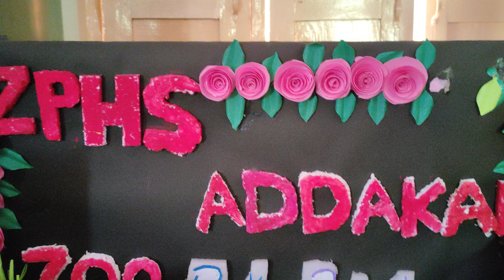zphs addakal hackathon